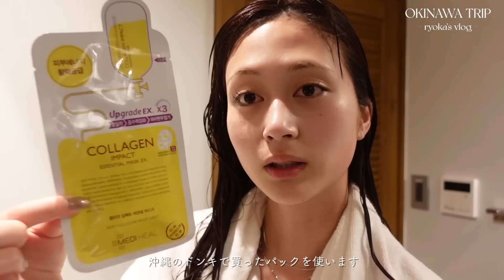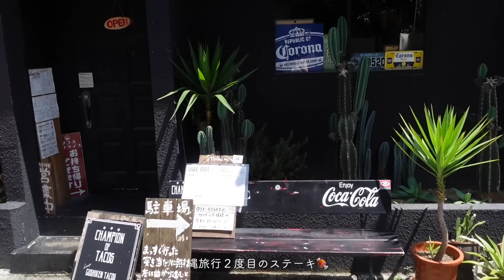沖縄VLOG🍍 | 沖縄3泊4日旅行🌻友達familyと行ってきたよ~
最高に幸せすぎた沖縄旅行🌴
もはやリョータの横顔は見えておりますが見逃してください(編集追いつかなかった🥲)
また絶対行きたい〜〜〜✊🏻🤍

Design / Director  RYOKA
[ few, ]

BGMはYouTubeで使用可能な有料音源サイトのものを使用しております。
英語翻訳はGoogle翻訳を引用しております。

〒150-0044   東京都渋谷区円山町12-11 エスセナーリオ渋谷301
株式会社クオリアム　涼佳宛て